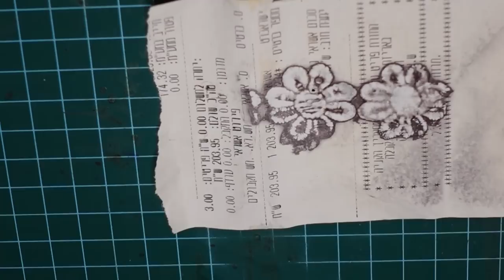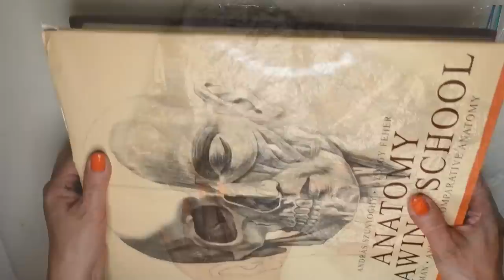Фантастическое открытие! Дизайнерская бумага для коллажа [diy]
Как сделать дизайнерскую бумагу для коллажа (скрапбукинг, микст медиа, декупаж.)

   Множество техник и 2 идеи применения-панно в смешанной технике (микст медиа) и декор шкатулки.
   В этом видео делюсь с вами своим фантастическим открытием! Я случайнo дотронулась руками после нанесения антисептического геля до магазинного чека. И понеслось….
   Перед вами множество техник, как придать различную текстуру этим бумажкам.
   И 2  идеи применения этой дизайнерской бумаги. Все из мусора (за исключением наклейки из Алиэкспресс (заменяется декупаж из салфетки)!!!
   Антисептический гель можно заменить медицинским 70% спиртом.

   Свою дизайнерскую бумагу я сканировала на струйном принтере и распечатала на самой простой бумаге.
   Еще вам :понадобится фен для волос и крепкий кофе.